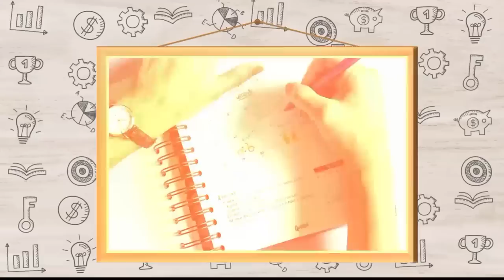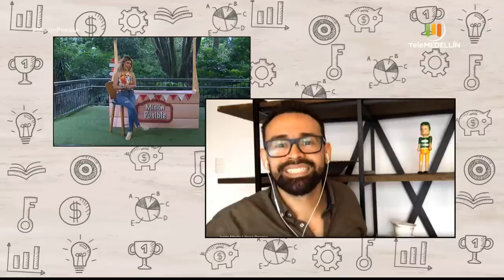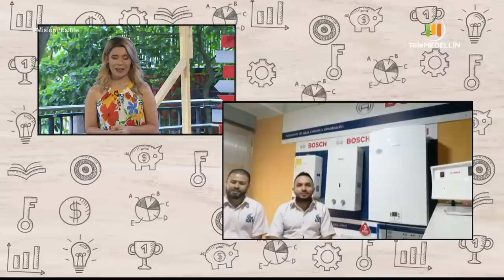Mulatos snacks y Digas gasodomésticos [Misión posible] Telemedellín